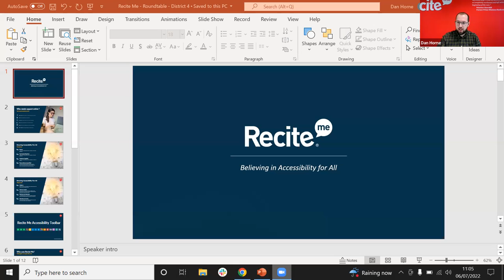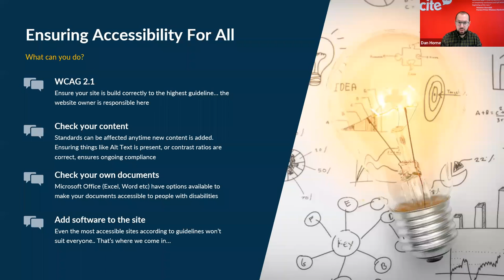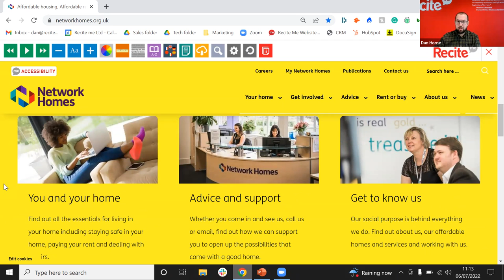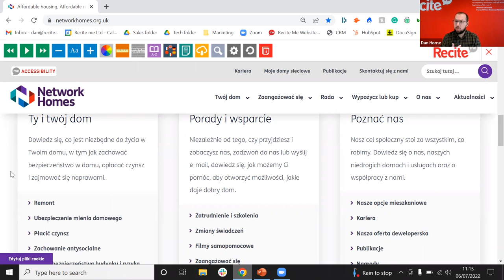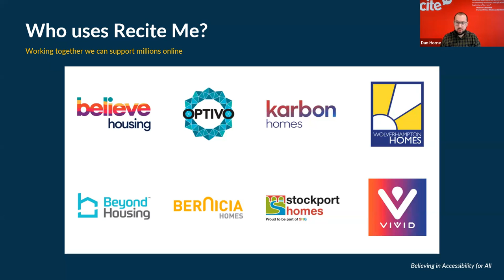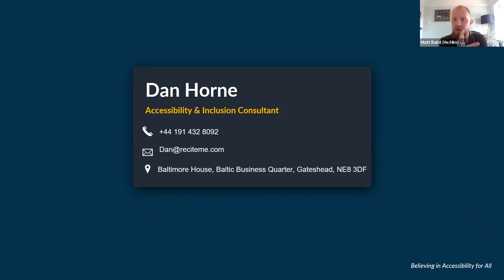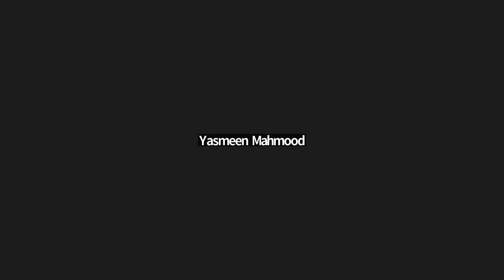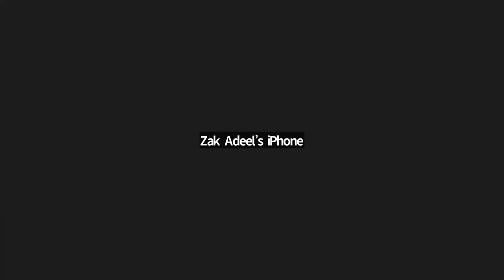The importance of an accessible website in Social Housing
Dan Horne from ReciteMe joins The Social Housing Round Table to look at the ways you can make your website more accessible in the Social Housing sector